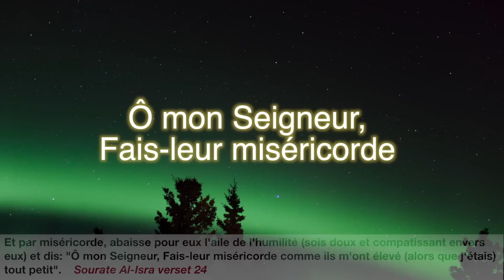AbdelFattah Rahhaoui: Ta mère! Puis ta mère! Puis ta mère! Puis ton père!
Où tu en es par rapport à tes parents?